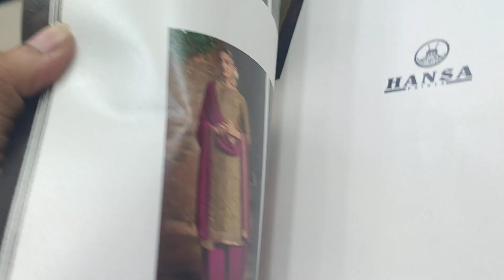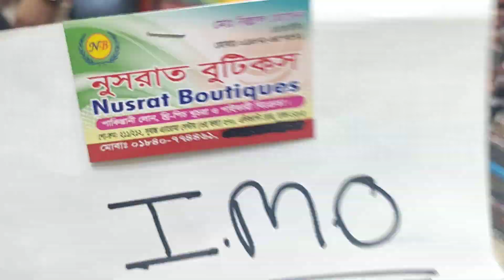মাথা নষ্ট অফারে Gorgeous পার্টি হুসনা বেনারসি Volume -6 থ্রি পিস কালেকশন